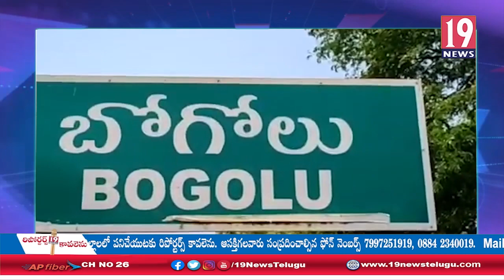పొట్టి శ్రీ రాములు విగ్రహానికి పూలమాల వేసి నివాళులర్పించిన టీడీపీ కార్యకర్త గిరిధర్ -నెల్లూరుజిల్లా